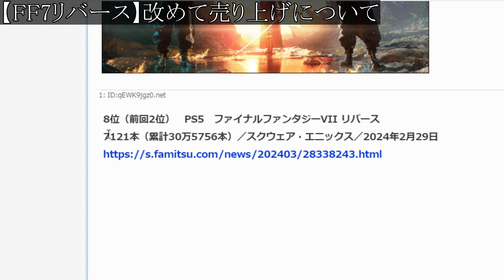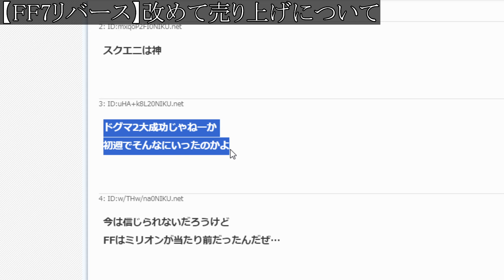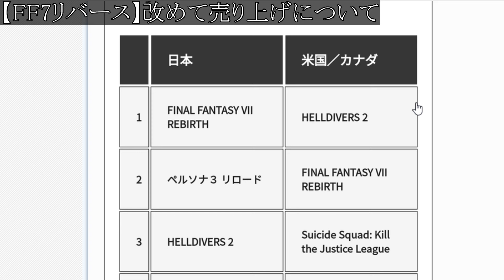【FF7リバース】最新作の売上本数がガチでとんでもないことになってる件について【攻略/ファイナルファンタジー7/公式/FINALFANTASY XVI/FF16/エアリス/ティファ